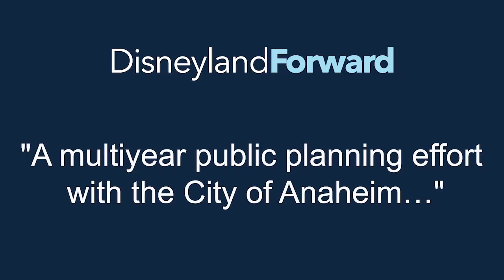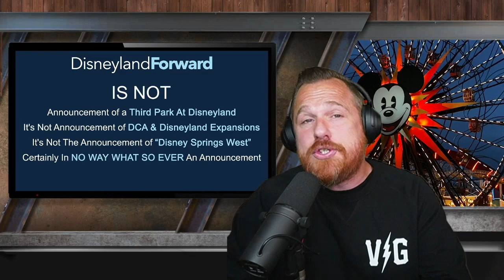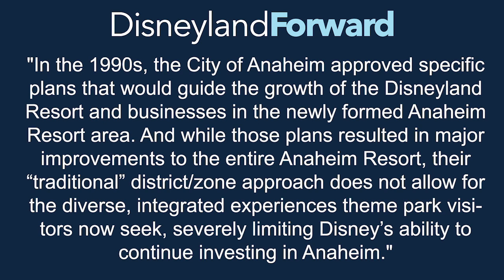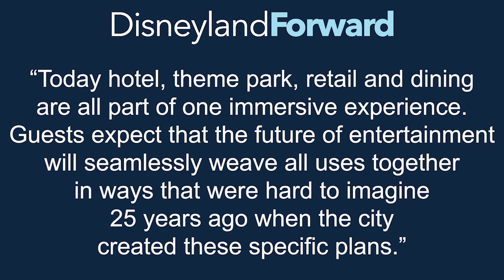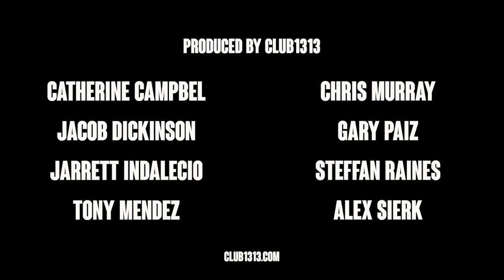Disneyland Forward - WHAT IS IT?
Disneyland Forward is brand new video series on our channel covering the new DISNEYLAND FORWARD proposal released by the Disneyland Resort. Disneyland hopes to grow its presence in Anaheim, California.

The first video in this series breaks down exactly WHAT IS DISNEYLAND FORWARD and what is not. Many people believed this is the announcement that DISNEY IS ADDING A THIRD AMUSEMENT PARK or that DISNEYLAND IS EXPANDING, but there's more to this proposal than those shocking clickbait headlines.

Mark Brickey is a full-time podcaster from the Southern California area. He is the host and producer of Adventures In Design, which has over 1200 episodes covering the struggles of turning your daydream into a day job.

He is also a Disneyland extreme fan and co-hosts a weekly podcast called Disneyland For Designers with Disneyland artist Jerrod Maruyama and weekly visits to the park. In the summer of 2019, he set the world record for most Disneyland Tram rides in one operational day and lovingly refers to himself as the Trampion. In January of 2020, Brickey set the record as the very last guest to leave Disneyland Christmas season, making him the "King of Disneyland Christmas."